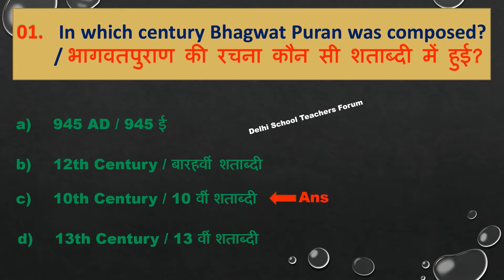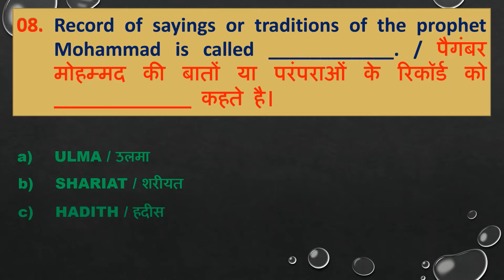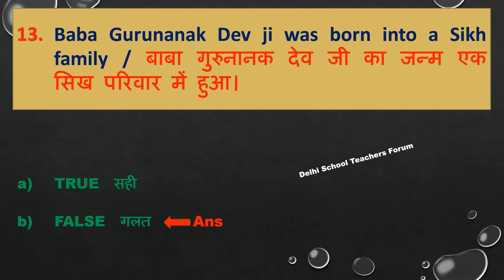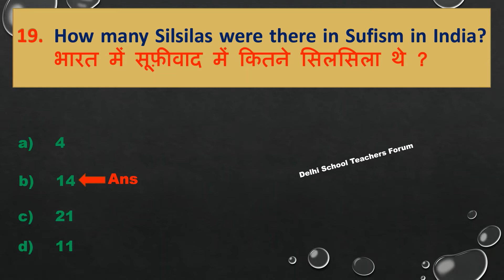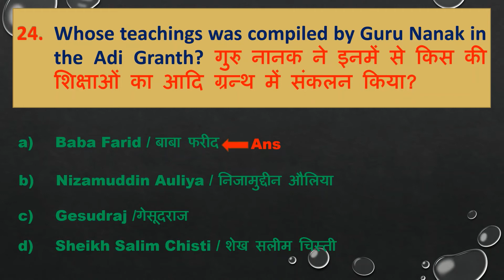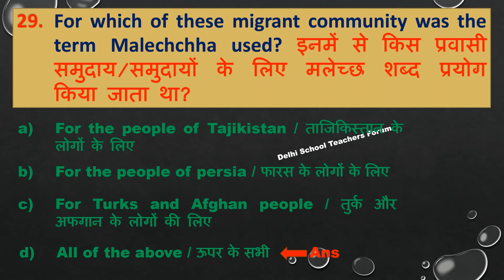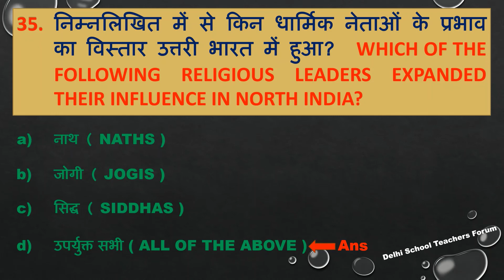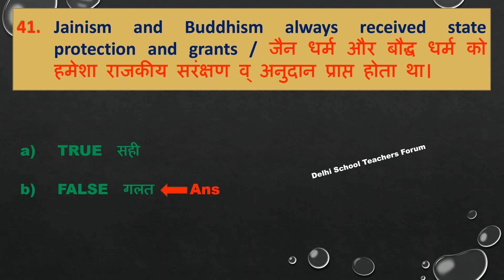MCQs | BHAKTI –SUFI TRADITIONS भक्ति सूफी परम्पराएँ | Class 12th HISTORY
VERY VERY IMPORTANT QUESTIONS MADE BY CBSE SUBJECT EXPERTS.